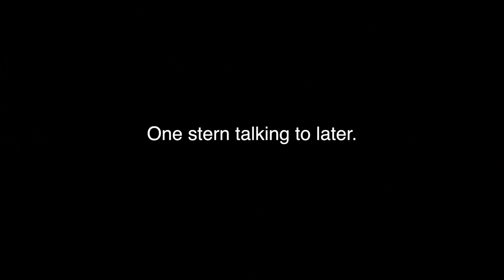Building and Gluing the Benches | The Japanese Inspired Picnic Bench Project #12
In this video, I get the benches attached to their frames and all glued up. It's really coming together now. Let's get to it.

MY FREE ONLINE COURSES:
🚀 Purchasing and Using Tools Correctly

👕 Purchase Merchandise - Premium Materials, Quality Design.
🎁 Wishlist - Help us Purchase New Equipment & Resources!
🍺 Send a Tip - Quick, Easy, and Massively Appreciated!

WOODWORKING BOOKS I RECOMMEND:
📘 Collins Complete Woodworkers Manual

MY FAVOURITE TOOLS:
🛠️ Knew Concepts Fret Saw

🕵️‍♂️ WHO AM I?:
My name is Matt Estlea and I’m a Woodworker from Basingstoke, England. My aim is to make your woodworking less s***.

I come from 5 years of TRAINING at Rycotewood Furniture Centre in Oxford, 5 years of experience WORKING at Axminster Tools and Machinery in Basingstoke, and 3 years TEACHING both day classes and evening classes at Rycotewood Furniture Centre. All while trying to get this YouTube thing off the ground.

By September 2021, I packed it all in to focus on YouTube and my business full-time.

Want to know more about how I crammed all this experience into such a short period of time? See my experience and qualifications here:

GET IN TOUCH:
While I take time to read every single message I receive whether it's emailed, DMed or asked publicly on social media, sadly I do not have time to reply to everything.